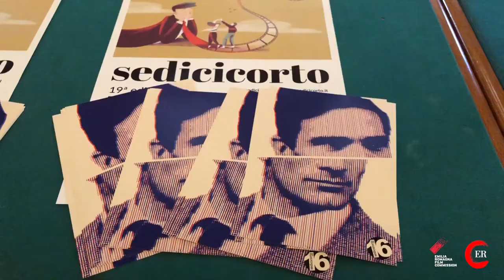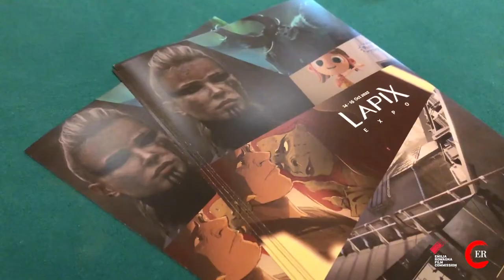Sedicicorto: sotto il segno di Pasolini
Corto è bello, parola di Sedicicorto International Film Festival, che dà appuntamento a Forlì dal 6 al 15 ottobre. 163 film, spettacoli, meeting, concerti, ospiti speciali, e una mostra su Pasolini. Di questo e molto altro ci parla il direttore artistico Gianluca Castellini.